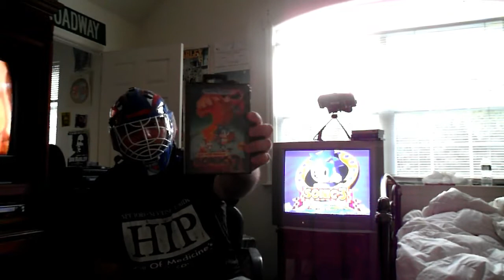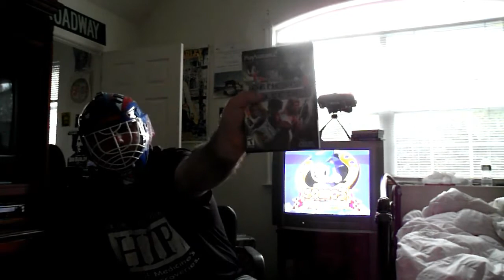Happy 20th Sonic! He can't even booze! (legally)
A tribute video to Sonic the Hedgehog and his 20 years on the curved glass.   Relive Gartner's moments buying and playing several of Sonic's games.
Thanks to Troubl8385 for reminding us of this happy day (even though almost every game involving Sonic in the last ten years has basically been crap)!